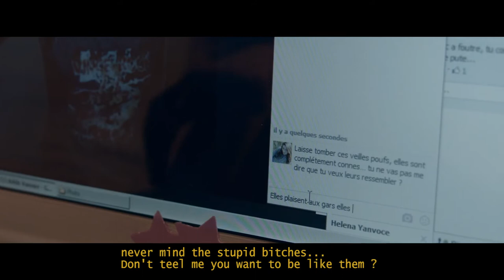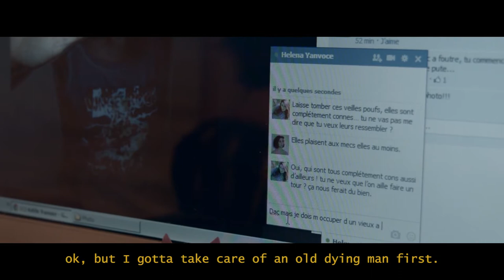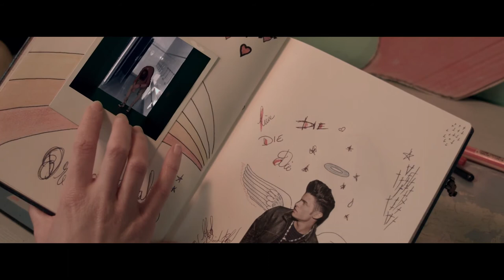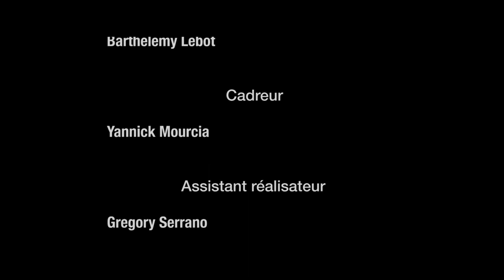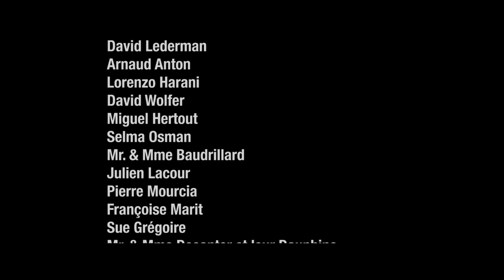Instant Zero (shortfilm - 2016)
Director: Yannick Mourcia

Casting : Marie Margot Méneguz

France, 2017, 18min

Producers : Yannick Mourcia

Screenwriters : Yannick Mourcia

synopsis : Eve, a girl ill at ease, goes to a rather strange patient at the request of his mother, a nurse at home. She will discover a mysterious object: an ancient and unique polaroid it can not abstain from stealing, and that will change his life and that of his family.